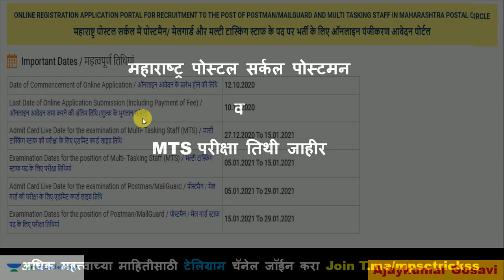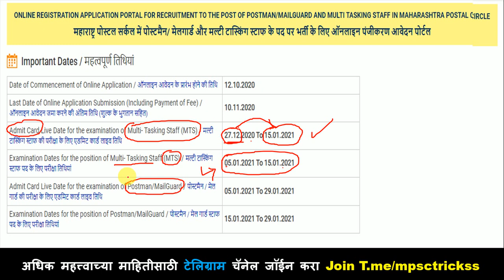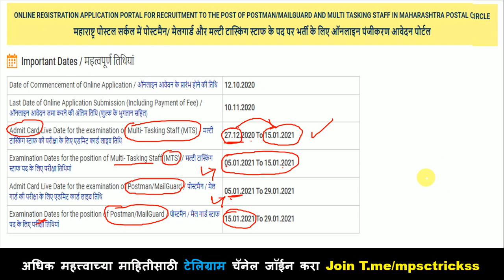Maharashtra Postal Circle l Timetable l Exam date l महाराष्ट्र पोस्टल सर्कल l Post previous papers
महाराष्ट्र पोस्टल सर्कल पोस्टमन व MTS परीक्षा तिथी जाहीर व हॉल  तिकीट लिंक ॲक्टिव.